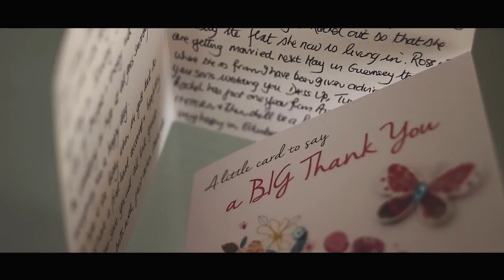Harcombe/Oliveira Wedding 'Highlights'